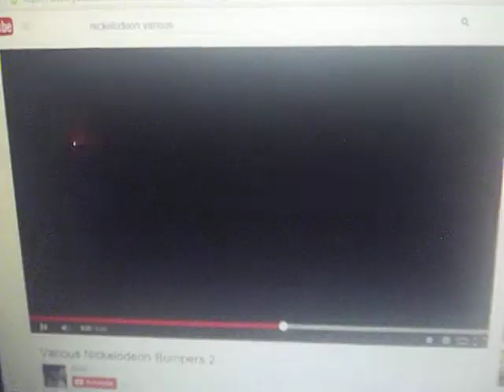Nickelodeon & Cartoon Network & MTV Ident Bumpers 3